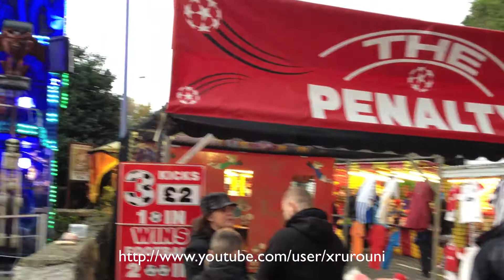iPhone 4S Video Test at Menai Bridge Fair 2011 (1080p) (HD)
Testing the 1080p video recording of the Apple iPhone 4S. All of the videos is taken during Menai Bridge Fair in Anglesey, Wales UK. The video is concatenated and added with some description using iMovie. No post-production color correction, sound alteration and image stabilisation were done to the video. Remember to change the video settings to 1080p when viewing to get the full High Definition.